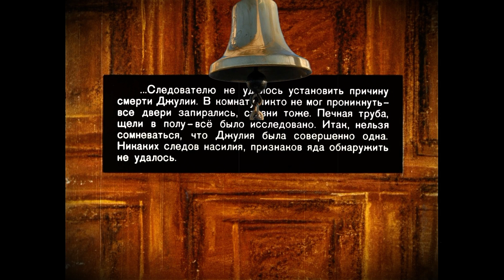А. Конан Дойл. Пёстрая лента (диафильм-анимация) - чит. Александр Водяной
Название: Пёстрая лента
Автор: Артур Конан Дойл
Жанр: детектив (диафильм-анимация)
Читает: Александр Водяной

В связи с возможной блокировкой Ютуба, наша связь может прерваться. Рекомендую искать доступ через блогеров. Также советую при желании, сохранять на свои компьютеры файлы с моими аудиокнигами.